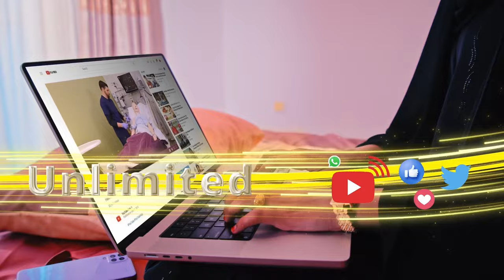Sooyaalkii taariikheed ee laba masuul oo kaalin wayn ka soo qaatay Somaliland